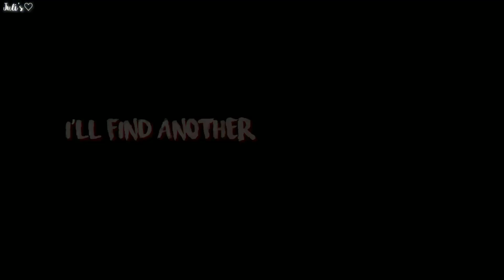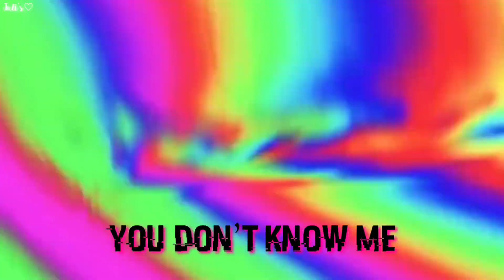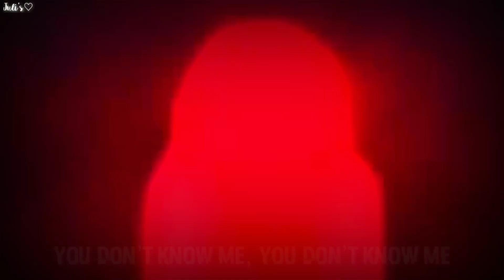Nightcore-You don't know me(Lovely peaches-Lyrics)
〰️〰️〰️〰️〰️〰️〰️〰️〰️〰️〰️〰️〰️〰️〰️〰️✔Song:You don't know me
✔Artist:Lovely peaches💀🍬
✔Idon't own the song/artworks/Anime
I just change the song's speed,pitch and edit the video(The song/artworks/anime